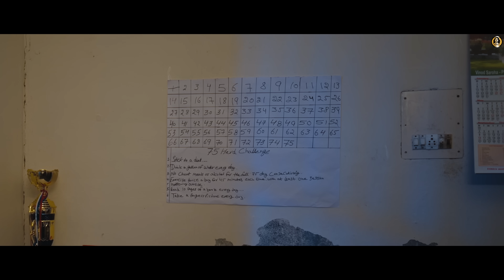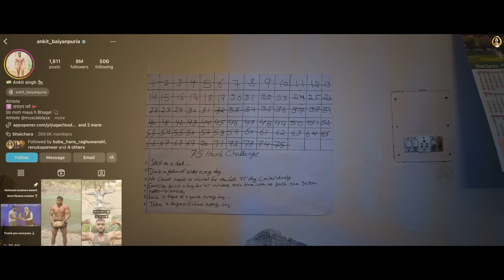Hanuman Karenge Kalyan | Hansraj Raghuwanshi | Ankit Baiyanpuria | Hanuman Janmotsav 2024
➟ Produced By : Bholenath
► Presents The Success Story Of @Ankitbaiyanpuria
🎬 Video Credits:
➟ Bhajan : Hanuman Karenge Kalyan
➟ Singer : Hansraj Raghuwanshi
➟ Lyrics & Composer : Kaushal Kishore
➟ Featuring : @Ankitbaiyanpuria
➟ Music Producer : Shamita Bhatkar & Gaurav Vaswani
➟ Project By :- Komal Saklani
➟ Co-Producer : Deepak Santoshi Grover
➟ Mix Master : Trihangku Lahkar
➟ Video By : 2 Directors
➟ Directed By : Neeraj K Rathi, Sohi Saini
➟ Story & Screenplay : Aditya Mudgal & Neeraj K Rathi
➟ D.O.P : Prabh
➟ Editor & Colourist : 2DS-Sohi Saini
➟ Assistant Director : 2DS-Aditya mudgal
➟ Assistant Editor : 2DS-Chetan Chaudhary
➟ Production : Team Balli
➟ Label : Hansraj Raghuwanshi
➟ Digital Partner : Tellytune Entertainment
🎧 For reels on Instagram
🎧 Prime Music
🔔 Operator Codes:-
To Set This Bhajan As Caller Tune 📱
♬ Hanuman Karenge Kalyan
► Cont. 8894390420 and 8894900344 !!